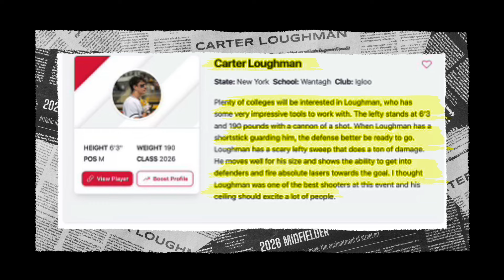Carter Loughman-Class of 2026 Midfielder (Summer 2024 Highlights)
Carter Loughman
Class of 2026
Midfielder

Wantagh H.S. (NY)

Club:  Igloo Dire Wolves

Loughmancarter10 @gmail.com